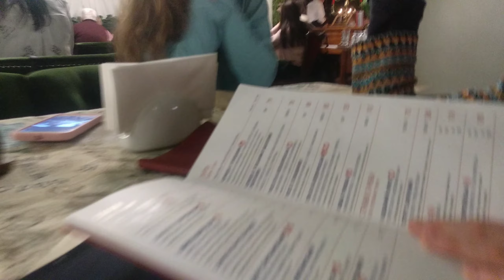The romantic atmosphere of the Bachevskyh Restaurant